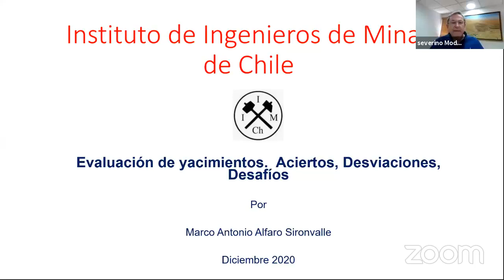Jueves Minero Online 10 de Diciembre 2020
La conferencia de Jueves Mineros IIMCh, esta semana a cargo de Marco Alfaro Sironvalle, Ingeniero Civil de Minas de la Universidad de Chile y Doctor en Ciencias y Técnicas Mineras. Expondrá una charla sobre:
Evaluación de yacimientos. Desafíos, Aciertos, Desviaciones.